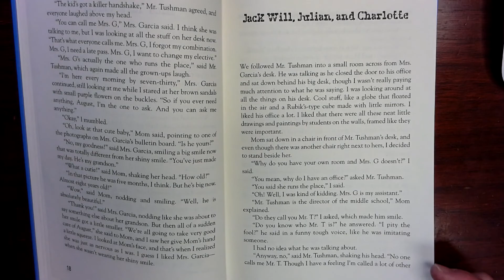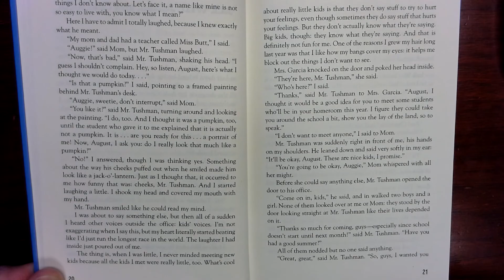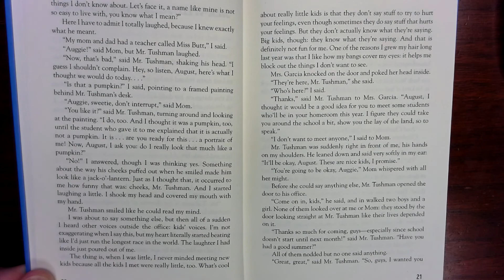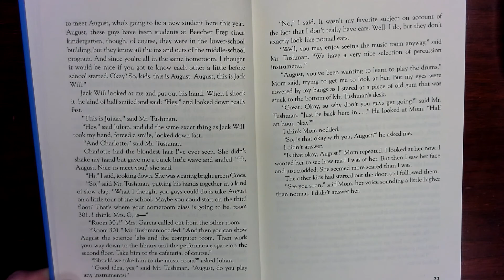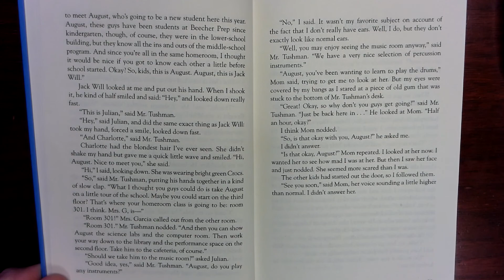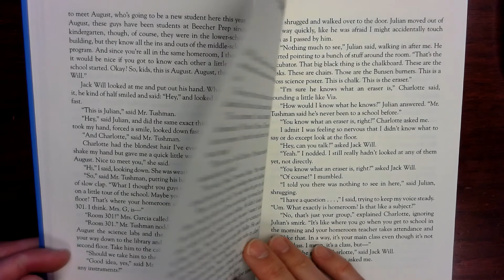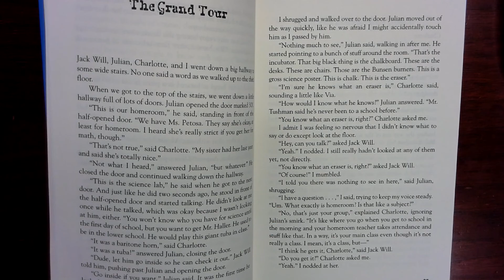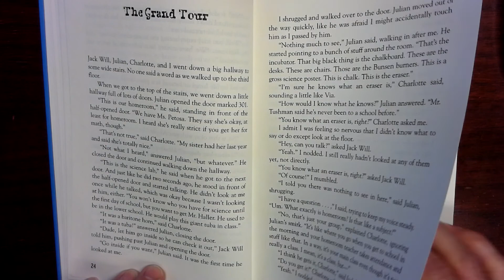4 Wonder p.19-26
4 Wonder p.19-26